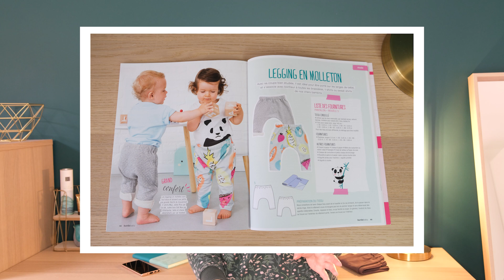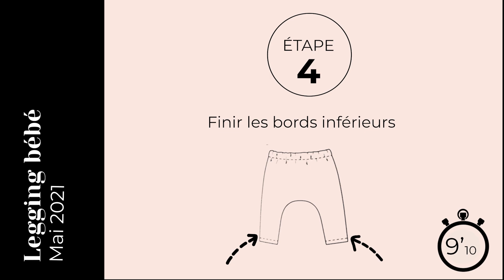Tuto Chrono - comment coudre un legging Bébé en 22 minutes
Coudre son dressing c'est possible ! Je vous explique dans cette vidéo comment coudre un legging pour Bébé.

Ce modèle est un basic du dressing de mon petit garçon, il suit sa croissance depuis maintenant 1 an et demi. C'est un modèle qui provient du Burda Baby N°80H, il est également disponible en format pochette

Je tiens à préciser que cette vidéo n'est pas sponsorisée :) et non je n'ai pas d'action chez Burda, c'est juste que j'affectionne beaucoup cette marque, mais vous pouvez tout à fait trouver d'autres équivalents de ce patron chez d'autres créateurs.

Le tissu utilisé est un jersey de coton de chez Driessenstoffen

Si vous souhaitez voir toutes mes réalisations, voici mon compte Insta

A bientôt ;)